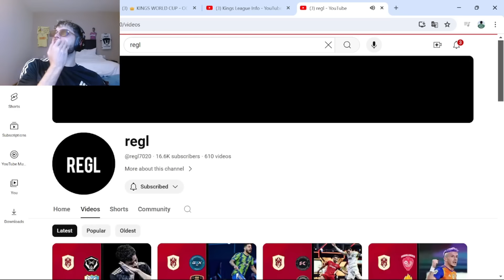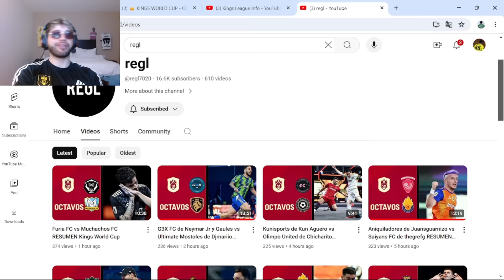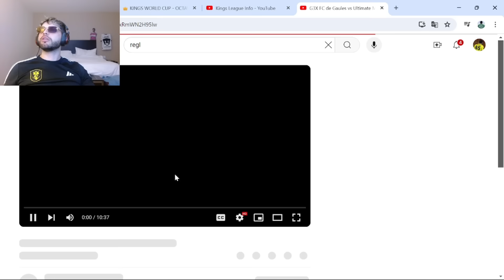OCTAVOS del MUNDIAL KINGS LEAGUE 🇲🇽